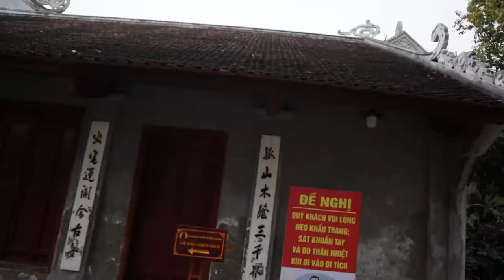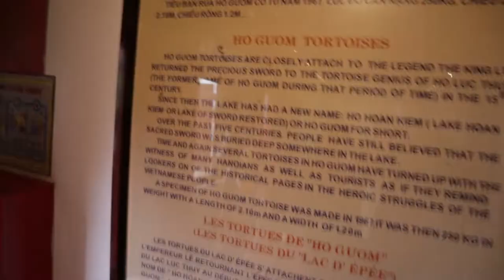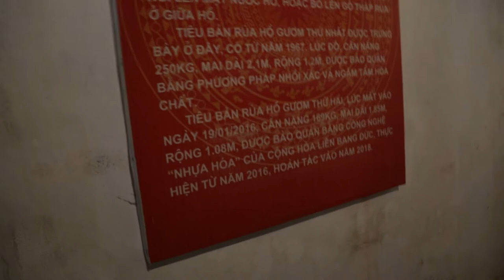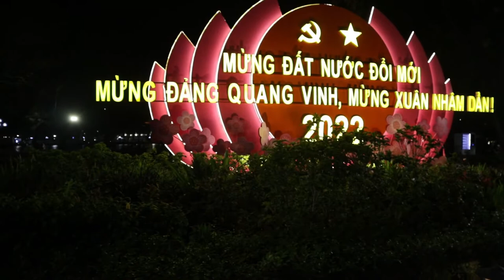24H In Hanoi Vietnam 🇻🇳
Today, I will shwo you around Hoa Kiem Lake  also known as Sword Lake or Tả Vọng Lake is one of the most visited places in Hanoi. The Lake is a favorite destination of tourists as well because of the harmony among nature, architecture, and people. Visiting Hoan Kiem Lake at any time of year, tourists can experience the peaceful beauty in the vibrant and crowded city of Vietnam.
[History]..
According to the legend, after defeating the Ming China, Emperor Lê Lợi was boating on the lake when a Golden Turtle God (Kim Qui) surfaced and asked for his magic sword, Heaven's Will. Lợi concluded that Kim Qui had come to reclaim the sword that its master, a local God, the Dragon King (Long Vương) had given Lợi sometime earlier to defeat Ming China. Later, the Emperor gave the sword back to the turtle after he finished fighting off the Chinese.